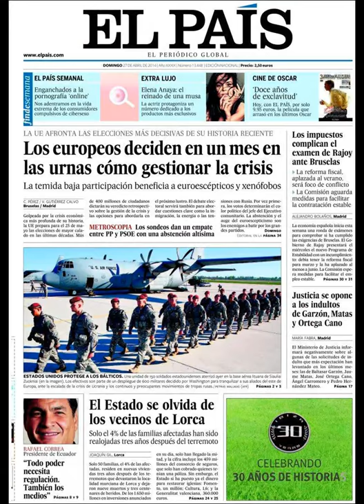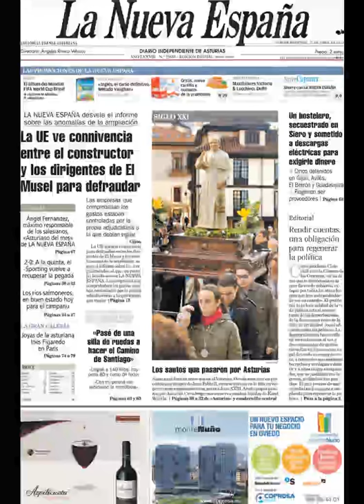Noticias 27 Abril de 2014 Principales Portadas Noticias Diarios Periódicos en España Spain News